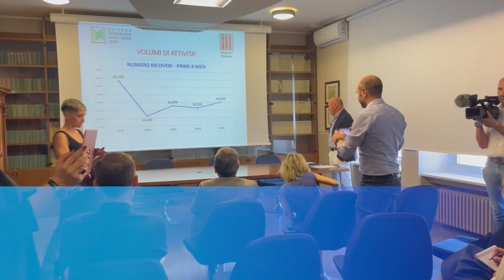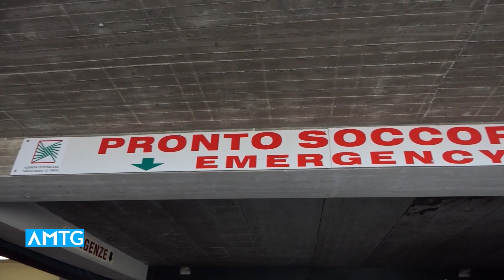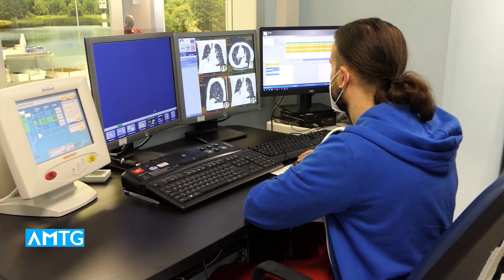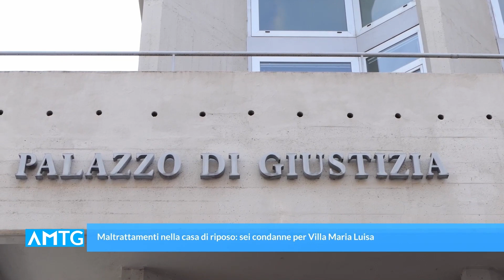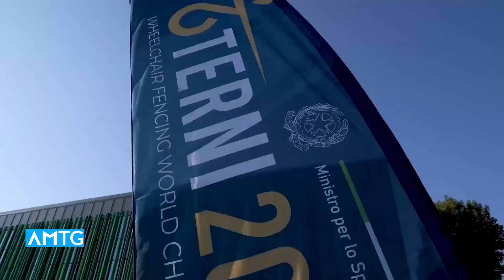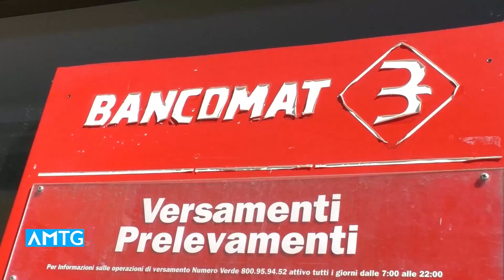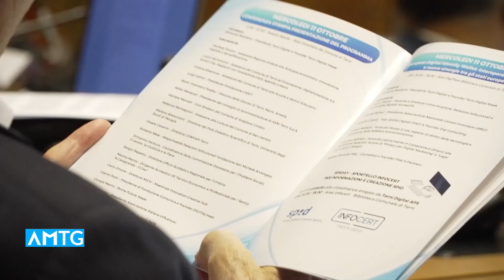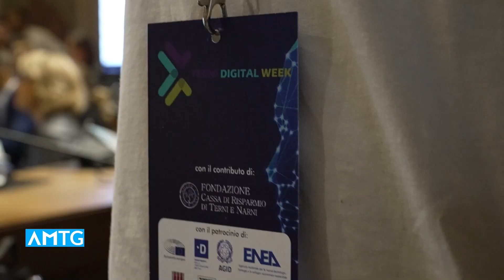Telegiornale dell'Umbria - Edizione delle 20.00 del 12 ottobre 2023